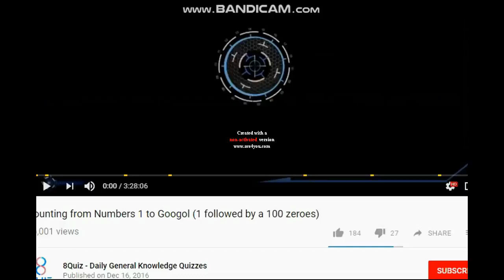Numbers 0 to 1 Centillion (Halloween Special 2nd Edition)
Colorful numbers with Orange colors counting from 1 to 1 Centillion in Halloween special background. The numbers 1 to 1 Centillion are shown color: in orange color against a background and all orange screen from you to use. This is Orange Background, have fun!